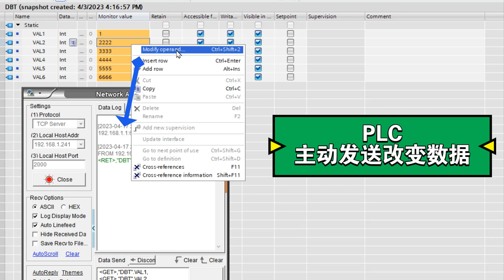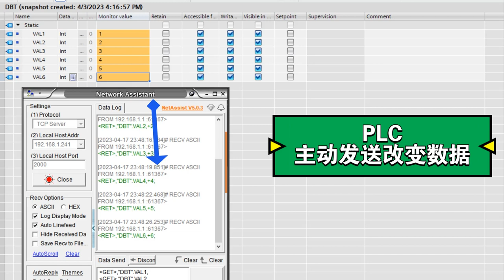博途 网络通讯编程 多点 读取 写入 数据 重新连接 刷新数据